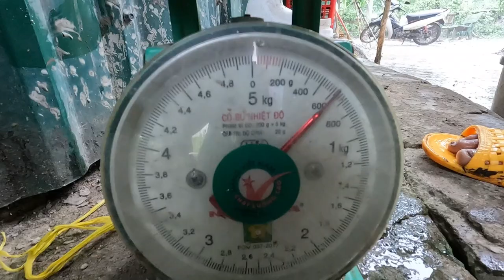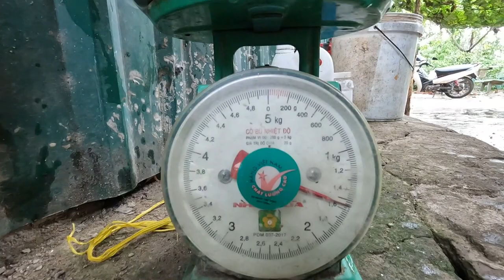Cách Giăng Lưới Hốt Trọn Đàn Cá Lòng Tong Khủng | Nếp Vlogs # 36